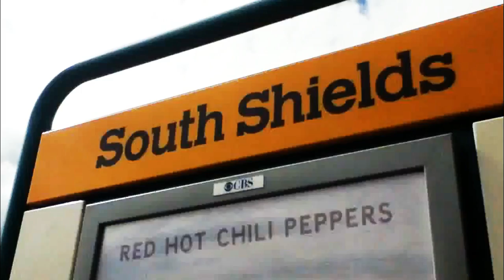Campaigning for Artists #2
the second of our JR Vlog videos with another peek at our journey so far to change the arts and culture scene in South Tyneside.